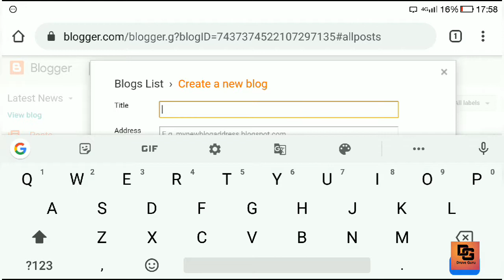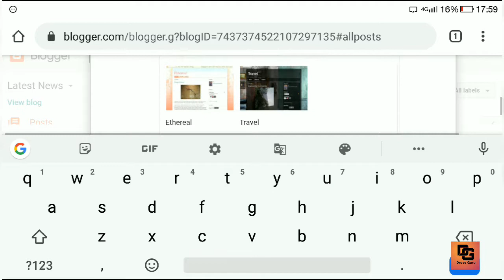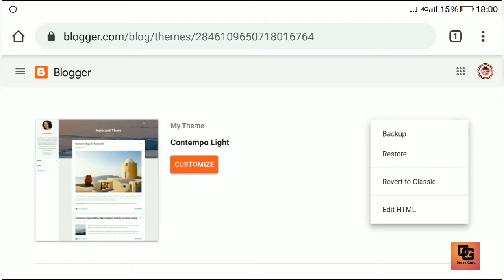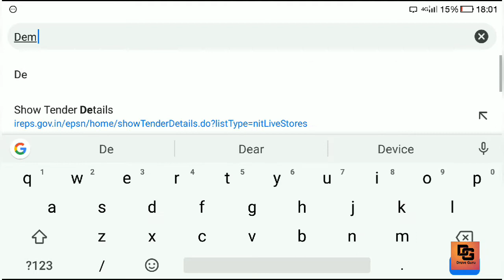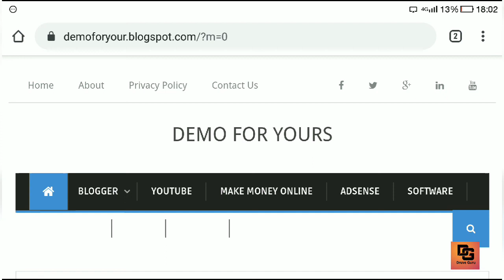Create Free Blog & Earn Money Online || What is Blogger ? || Full Basic Tutorial Guide In Hindi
More and more people are now looking for ways to make money online. The obvious way most people find it easy to make money online is through blogs.

Blogging is really a proven way to make money. I’ve been making decent income from blogging for over 10 years now and I can say that anyone with hard work can make money blogging.
If you are one among them who wants to make the most out of their free time, blogging is a great way to not only make money but to boost your online influence. So if you are looking for ways to create a free blog, this detailed guide is for you.

If you are looking for ways to start a free blog, I highly recommend you to consider using Blogger blogging platform as it not only easy to set up but you can start making money from AdSense as well.

If you have any problem please comment on below.